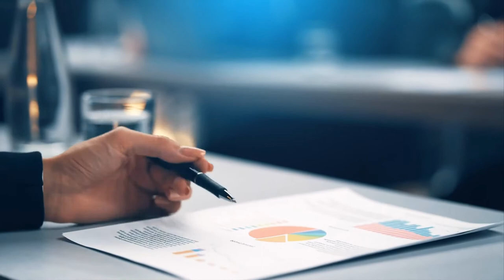OAJ 2020 | Ben Tiggelaar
Dit is deel 5 van 11 van het programma van de Opening Academisch Jaar 2020. De start van het Kuyperjaar.

Voor het eerst starten we op de Vrije Universiteit Amsterdam het academische jaar online. Een extra bijzonder jaar, want de VU bestaat 140 jaar. De Opening Academisch Jaar (OAJ) vormt de aftrap van het feestelijke Kuyperjaar, waarin de VU verschillende evenementen organiseert geïnspireerd op haar stichter Abraham Kuyper - wiens initiatieven nog altijd inspirerend kunnen zijn voor meer democratie, meer diversiteit en meer sociaal ondernemen. Tijdens deze OAJ staat sociaal ondernemen centraal.